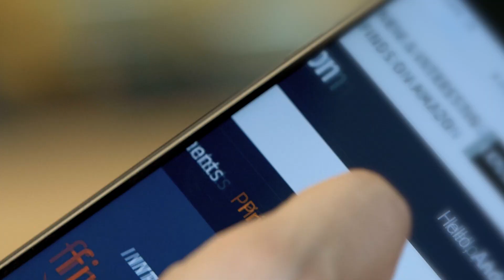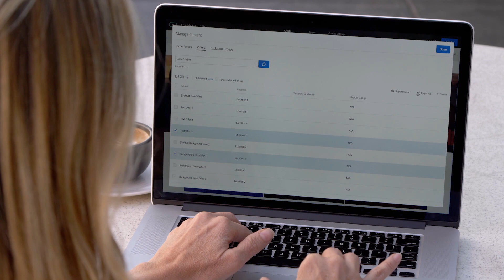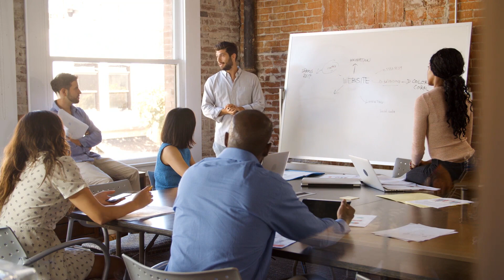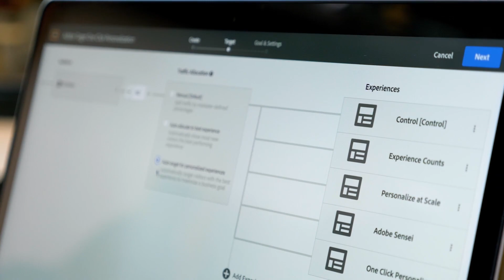Adobe Sensei and Adobe Target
Adobe Sensei uses machine learning to add personalization power to Adobe Target. This video includes additional explanation of the four key features in Target powered by Adobe Sensei: Auto Allocate, Personalized Recommendations, Automated Offers, and Auto Target.